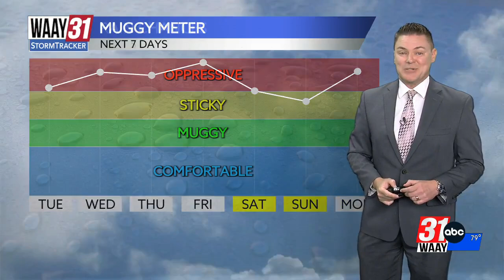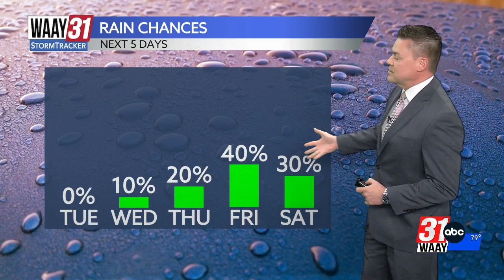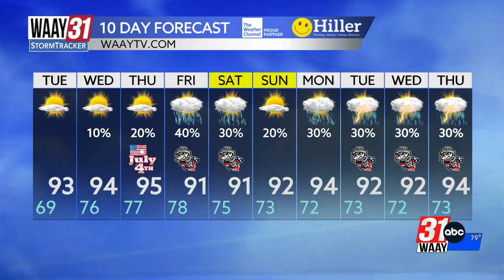Jeff Castle's Monday night weather update 7/1/2024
Steamy conditions return for the rest of the week